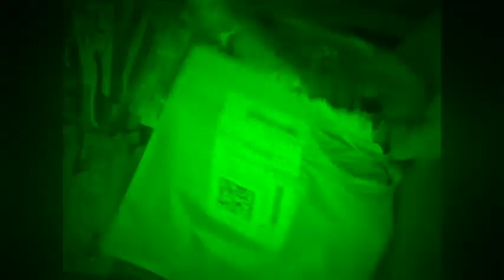T shirt Unboxing